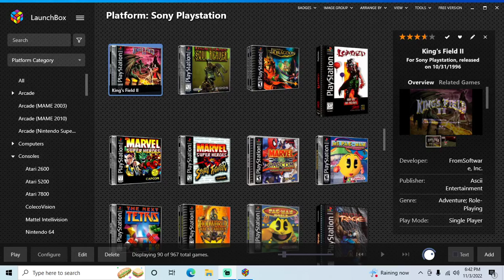King's Field II - PS1 playthrough part 2 (recorded 2022-11-03)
This is technically King's Field III, but was released as King's Field II in the USA.

During this part I continued from the save point in the first area with my character at level 8, and played until I think my controller froze up in the middle of the barracks.